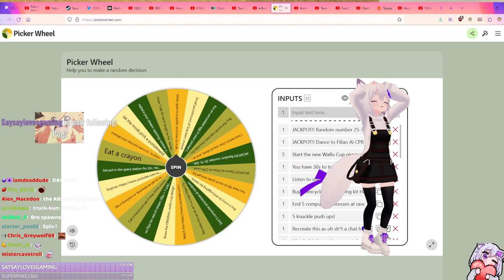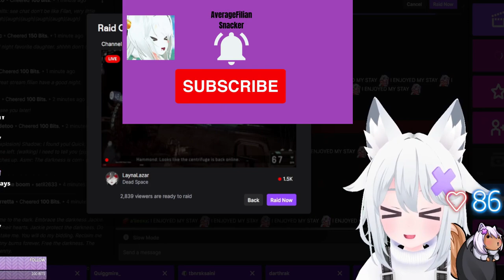Gilian makes new friends